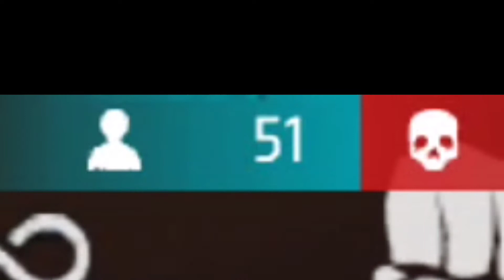22 September 2022